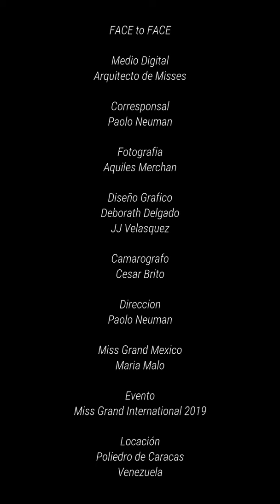Maria Malo - Miss Grand International 2019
Maria Malo Miss Mexico after Miss Grand International 2019